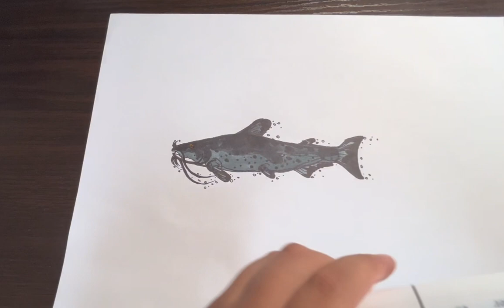How to draw a “YouTube channel “catfish ￼fish ocean fishing Channel catfish 🐟 🐠 🦈 ￼